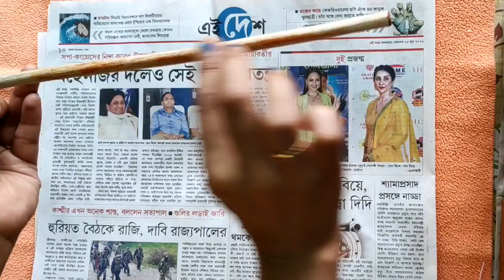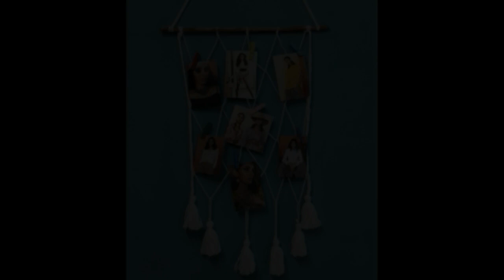DIY Bohemian Wall Hanging Photo Organizer || Zig Zag Hanging Photo Organizer || Bohemian Home Decor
hello friends.. hope you all are doing good.. Bohemian home decor ideas can create a magical touch to a simple space..

Material needed:
wool
bamboo stick
scissor
small wooden clips

Barsha... :)

*** NOTE ( I own the complete copyright for the videos in my channel, don't use my video without my permission)